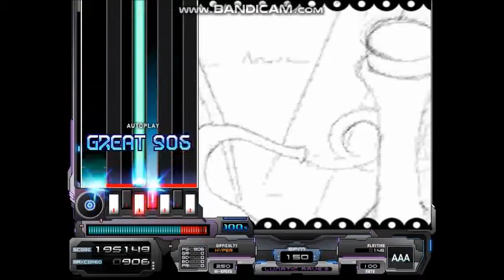【BMS】【BOF2010】HYDE【Autoplay】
HYDE／Shirabro
from:THE BMS OF FIGHTERS 2010 -The Evolution of War-